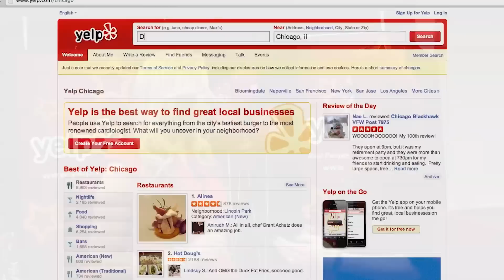Wine Guide TV with Yelp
Yelp for wine lifestyle; you bet! Wine Channel TV host Jessica Altieri visits with the Yelp Chicago Community Manager and reviews how people use Yelp for wine. Wine reviews, wine bars, winery reviews and more. for all your wine lifestyle needs!